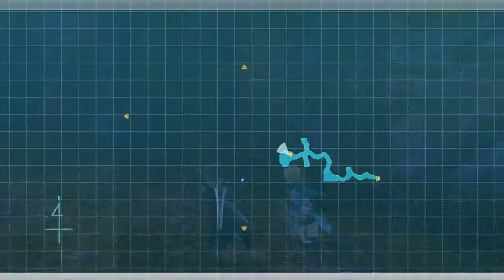Sword Art Online Re: Hollow Fragment Let's Play #12 - Treasure Hunting With Philia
Apologies for the long delay.